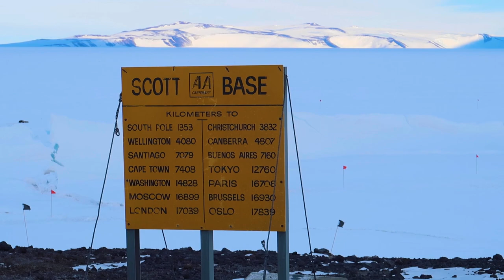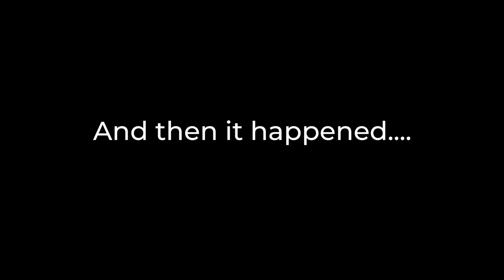Baby Seals and Cracks in the ICE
In this video, Zach takes you on a recreation trip out to the pressure ridges of the Ross Ice Shelf! These massive cracks in the ice leave room for Weddell seals to have their seal pups! These pups are 100% ADORABLE, they truly are the cutest seals in all of Antarctica!

This video was filmed on one of the few recreational trips offered at McMurdo Station. Men and women work 55+ hours a week at McMurdo and are granted access to a few ADORABLE perks! These seals are seriously so cute!